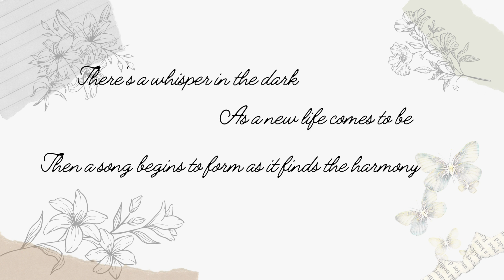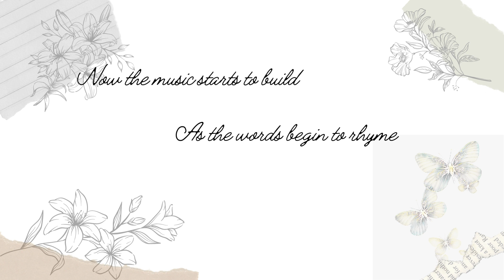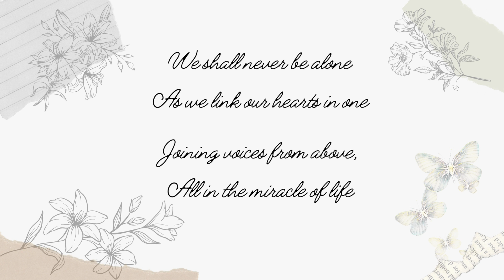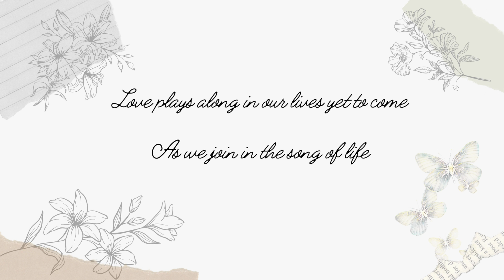Song of Life - cover by Martz ✨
✨Happy Easter! Enjoy the music as a new life comes to be!
✨Libera weeeeeeeee